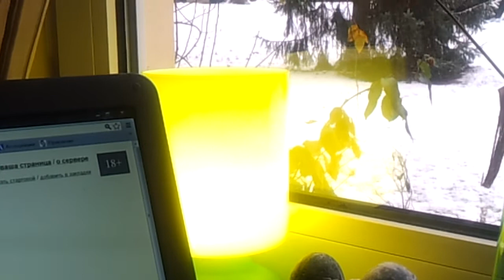Игорь Царёв Часы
Все по часам - и плачешь, и пророчишь...
Но, временем отмеченный с пеленок,
Чураешься и ролексов, и прочих
Сосредоточий хитрых шестеренок.